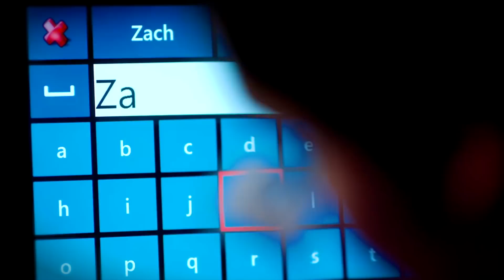عاجل🔴باتل رويال مجاني لPs4،بلاك اوبس4 راج2,كنترورلر لذوي الهمم،اضافة نوادي لGtav🔥براوني_مؤثر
مقطع جدا دسم وهذا التريتب للاخبار بالدقايق:
لاتنسى اللايك والاشتراك والاهم النشر
رابط البودكاست اي تونز:
 1:05
باتل رويال المجاني: 2:07
 باتل فيلد V :
2:51
بلاك اوبس 4: 4:33
اخبار سريعة: 6:35
اضافة النوادي ل GTAV:
8:44
لعبة راج 2 : 9:45
كنترولر ذوي الهمم: 11:20
حساب السناب:
Add me on Snapchat! Username: mrahmedbrown
حساب الانستقرام:

حساباتنا وصفحاتنا الخاصة :

تابعنا على تويتر : VGA4A@
تابعنا على إنستجرام : VGA4A
تابعنا على سناب شات : VGA4A

تابع فريقنا الرائع :
أحمد الكيادي : MrAhmedBrown@
شرف الشريف : IIISharaFIII@
عبدالله السواس : IIADII23@

حسابات البراونيين :
تويتر : Brown_Hustlers@
إنستجرام : Brown_Hustlers
مجتمع البلايستيشن : VGA4A